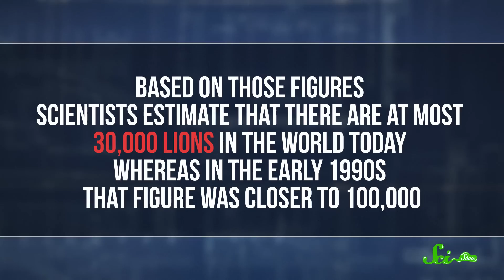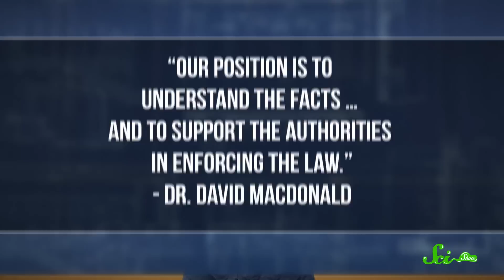3 Things to Know About Cecil the Lion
Cecil was one of the most thoroughly studied lions in Africa. And thanks to him, we know several reasons why the death of one big cat can be a big deal.